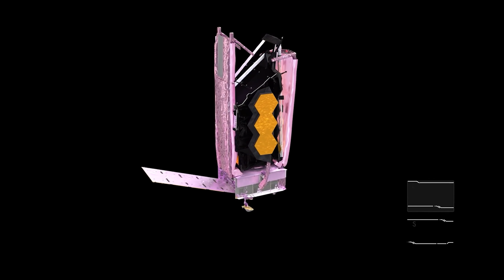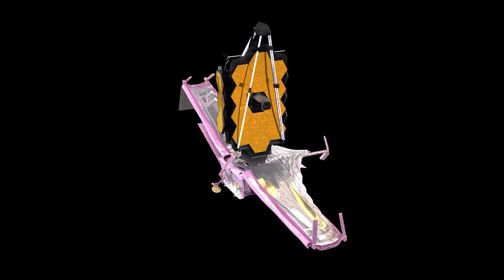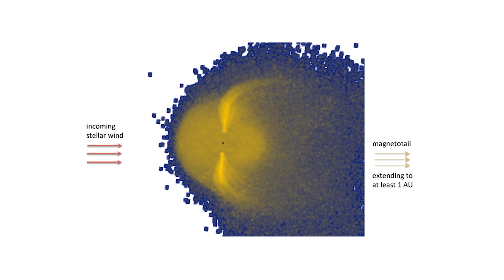HISTORIQUE - James WEBB, Le ROI des TÉLESCOPE a décollé ! DNDE 231 - 4K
Au programme cette semaine : James Webb a enfin décollé, les chinois confirment Chang’e 6, 7 et 8, des manœuvres anti collision, SpaceX fait encore une levée de fond et un champs magnétique est découvert autour d’une exoplanète.

Sources :
Planning des publications de la chaîne :
Mardi 18H : DNDE - actualité spatiale
Jeudi 18H : Les dossiers de l'espace
Un Dimanche sur deux 18H : Réponse à vos questions dans l'Espace Commentaire
Musiques :
Images : NASA, ESA, Arianespace, CNSA, SpaceX, HST